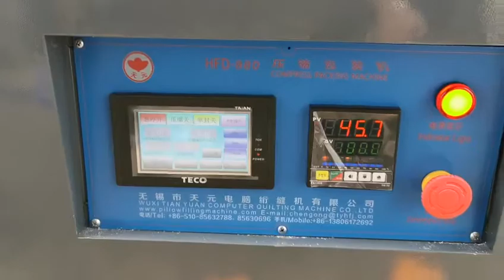HFD-880 compress packing machine for pillows, cushions etc.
We are WUXI TIAN YUAN COMPUTER QUILTING MACHINE CO.,LTD&LANGXI ZHENHAI MACHINERY CO.,LTD. This is comforter/pillow compress packing machine, in testing before packing into wooden case for shipment .

Langxi Factory:
Langxi Zhenhai Machinery Co.,Ltd
No.59 Jianping Avenue,Langxi Economic Zone,
Xuancheng city,Anhui,242100 China

Wuxi Factory:
Wuxi Tian Yuan Computer Quilting Machine Co.,Ltd
Zhou Tan Village,Huazhuang Street,Binhu District,
Wuxi,Jiangsu,214133 China